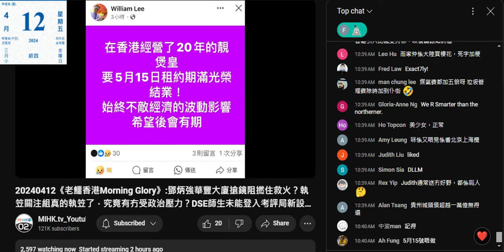20240412 閪人歐陽永權親口證實本頻道一直指打女人偷錢賊林匡正好撚度叔成日去靚煲皇黏飲黏食，所以偷錢賊係靚煲皇做完節目食飽先走唔係屈鳩佢。根據閪人個版本，即係偷錢賊由人網年代已經成日去靚煲皇乞食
，咁靚煲皇咁鍾意扮豪客，執笠咪抵撚死囉。
偷錢賊呃到啲腦殘信偷錢賊係有錢仔

偷錢賊好有錢架
大馬3層樓，
香港旺角有層豪宅，
出面啲生意賺好多，做網台無賺錢純粹為興趣
成日食成舊水一餐，
醫生世家子弟，父母公務員，
細個讀九龍塘耀中幼稚園，留學英國兼大學畢業
學有所成回歸香港係文滙大公有專欄，
仲出書攞奬，每年版稅過千，
大把錢買名牌波衫，
幾千蚊買美斯波飛，無得退都無所謂，
中產生活個個禮拜入場睇戲，
又有錢每個禮拜睇兩三場波撐本地足球
炒股炒外幣未輸過
近排仲吹借咗好多錢出去收唔番，吹撚到自己咁撚有錢咪找番晒咁多年嚟啲飯錢囉
咁撚豪就頂咗靚煲皇啦，咁圍爐咪繼續係靚煲皇度做囉

偷錢賊之前間麥花臣劏房鳩吹係親戚知佢搵地方搬就話租俾佢，仲話佢啱就平啲賣俾佢
仲屌個親戚等錢駛靠佢甩咗層樓